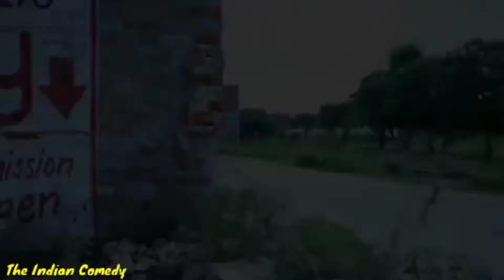!स्पेशल रक्षाबंधन ! शहीद फौजी भाईयों के लिए रक्षाबंधन ! new rksha bandan new video 2022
फौजी भाइयों के लिए रक्षाबंधन का त्योहार न्यू वीडियो सोंग 2022

 rksya bandan
sahid foji bhaiyo ke liye
new song
sheyar

new stutas video
new hariyanvi video song
new funny video
new stutas short best dialogue video